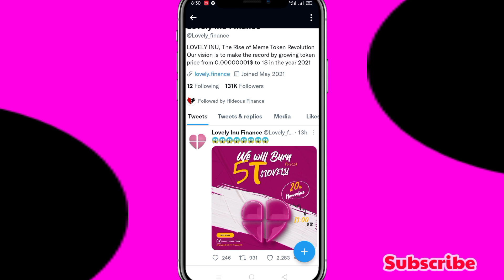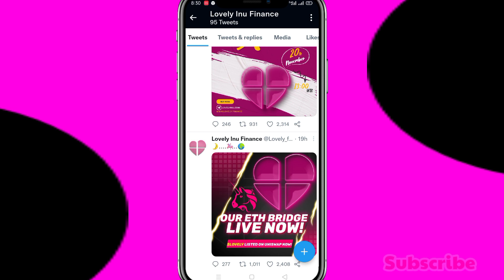Lovely inu coin news update today🔥Lovely inu coin price prediction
Lovely inu coin Good News Update Today🔥Lovely inu coin price prediction | Lovely inu coin update

Hello dosto to aaj ke is video ke anadar me aap logo ko batane wala hoo 😍Lovely Inu Holders Good News 🚀Lovely inu coin इस बार तो कमाल कर दिया | Lovely inu coin today news |  Lovely inu big news | Lovely inu Update - Lovely Inu Coin Price Prediction ke baare me so video ko last tak jaroor dekhna.aur channel par naye ho to subscribe jaroor kar lena.Lovely inu coin news today lovely inu coin hodelers good news
lovely inu coin price prediction news today.

Your Quaeries.
Lovely inu news update today
Lovely inu coin listing
Lovely inu coin news listing on hotbit
Lovely inu coin big update
Lovely inu today news
Lovely News
Lovely inu update
Hideous listed on hotbit
Hideous listing on hotbit
Hideous ko kaise sell kare
How to sell hideous coin
dr skull price prediction
Dr skull Price
Dr skull News today.
Lovely inu coin ka price down kyu jaa raha hai
Why lovely inu coin price down
Why lovely inu price dump

Vistt Our Website.